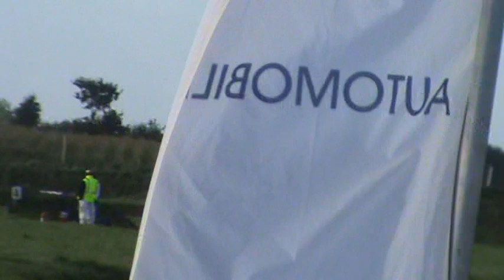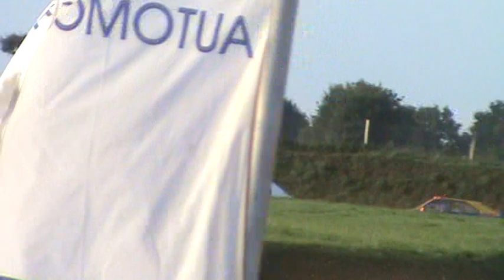1ere mancheD2 2l montauban de bretagne 2011